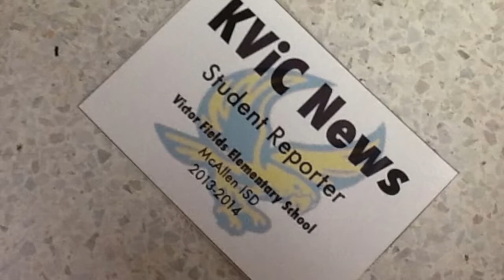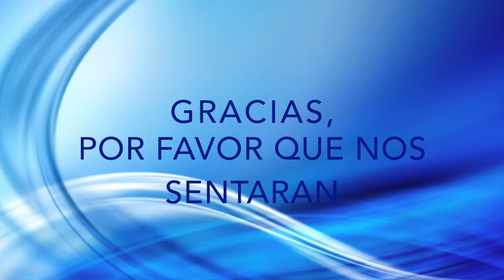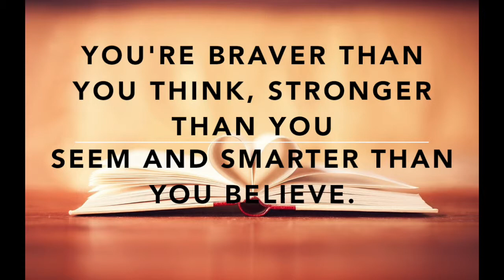KViC News: September 15, 2014 Spanish